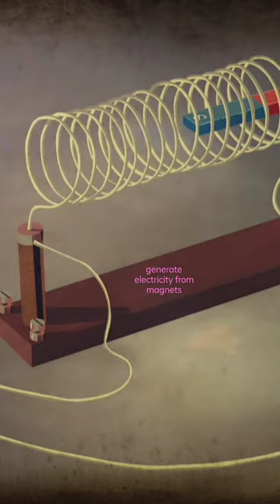generate electricity from magnets first electric 💡 generate by magnet 🧲 thanks for 3m views